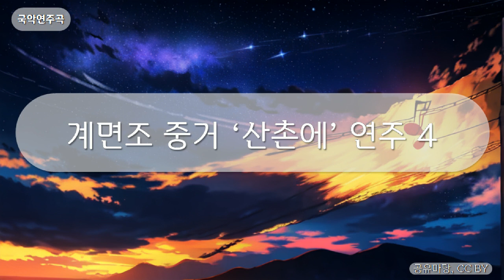국악연주곡 - 계면조 중거 ‘산촌에’ 연주 4